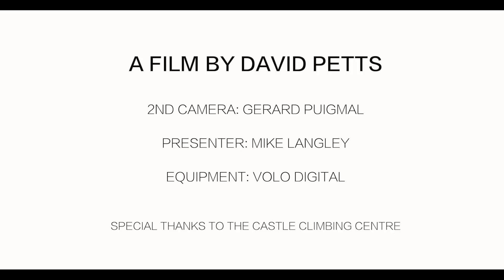Tour de BIFF 2017 London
This year the Beastmaker International Footless Festival (BIFF) is even biffer and better, as it heads out on tour to another two locations in the UK to give more people the opportunity to get involved and have a go at some footless boulders, crazy challenges and have a good time.

On 17 December 2016, BIFF headed to the Castle Climbing Centre in London for a night of crazy footless antics, epic fancy dress, all finished off with a hilarious super final!

A massive thank you to Mike Langley and the Castle team for all of their efforts to make this event so much fun!

Next stop: The Depot, Manchester, 13 January 2017.

Results from London:

1st Louis Parkinson
2nd Jim Pope
3rd Sam Prior

1st Jo Neame
2nd Eugenie Lee
3rd Gwyneth Uttley

Don't want to miss out on the climbing competition action? Whether you're a competitor, spectator or volunteer, sign up to the climbing calendar mailing list to get reminders for comp registrations, and start times